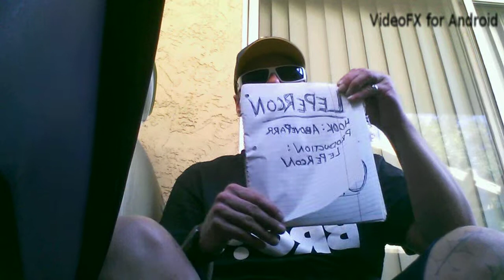SHOT IN THE CHEST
Verses: LePeRcoN
Hook: AboveParr
Production: LePeRcoN. Made by VideoFX for Android.